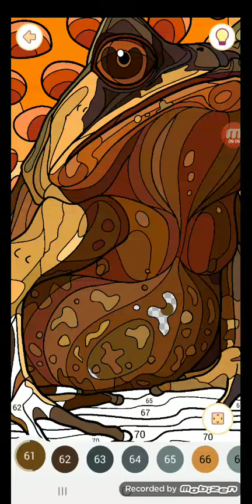Happy color gameplay # 527